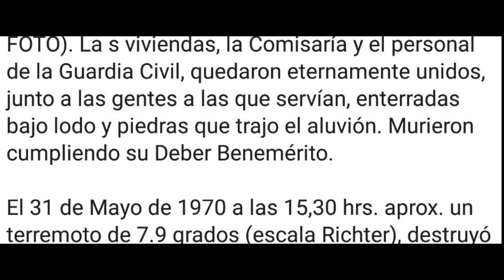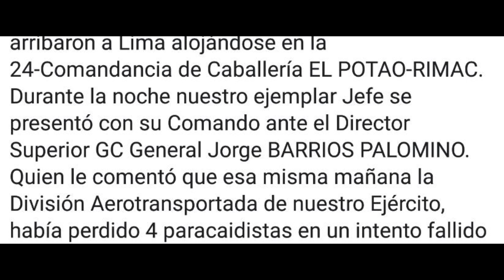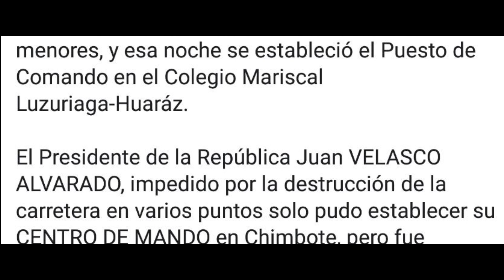LOS SINCHIS . 3 DE JUNIO 1970